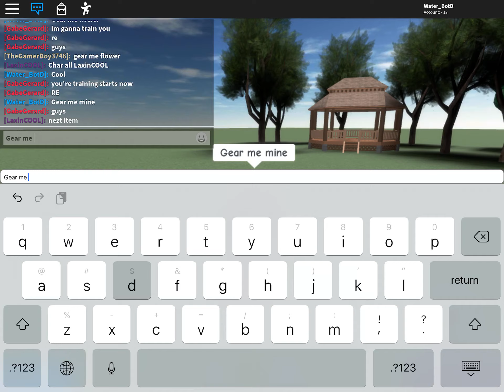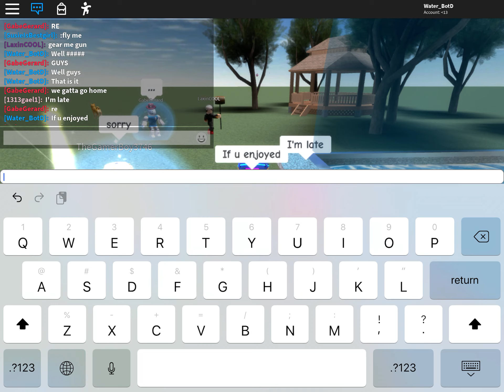Roblox Swim For Admin Testing Gears #3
Comment Water_BotD_Roblox Make me smile everyone:D